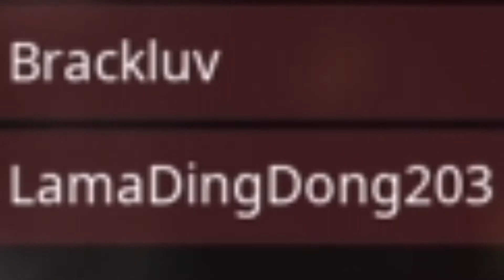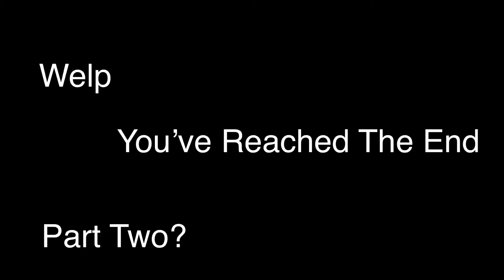Imagine Being Good At This Game... (Rogue Company Funny/Awesome Moments)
Here’s how the past few days on Rogue Company have been for me...am I a noob? Yes. Oh yea! Like the outro?☺️